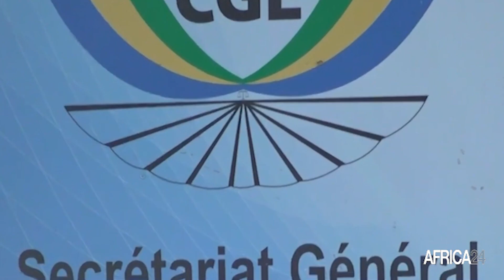Gabon : Michel Stéphane Bonda élu président du Centre des élections (CGE)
Le Centre gabonais des élections a un nouveau président. Michel Stéphane Bonda a été élu président du Centre gabonais des élections par 8 voix sur les 10 voix exprimées. Ex-ministre, le nouveau président de la CGE est très attendu sur l’organisation des élections générales prévues cette année 2023 au Gabon.